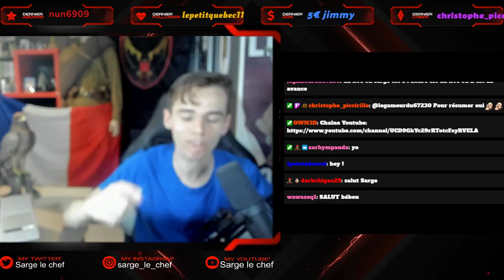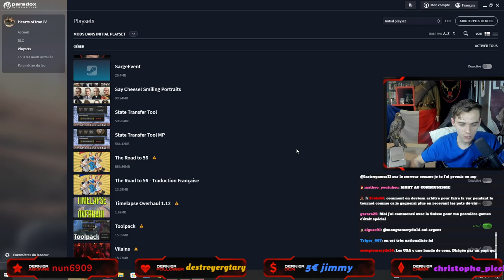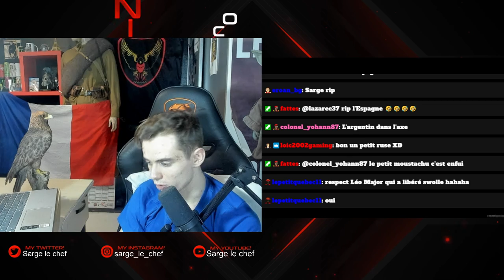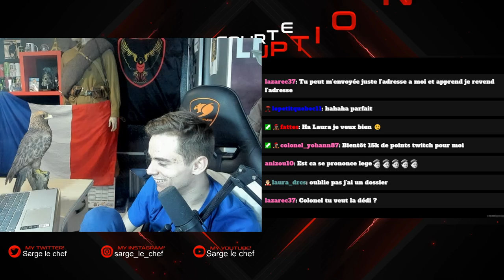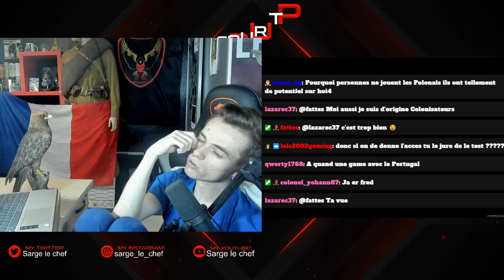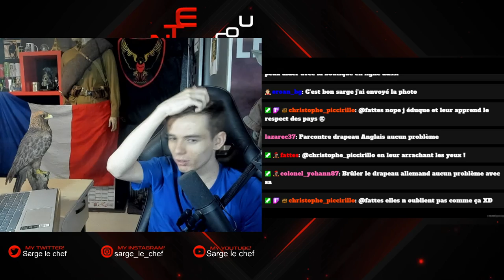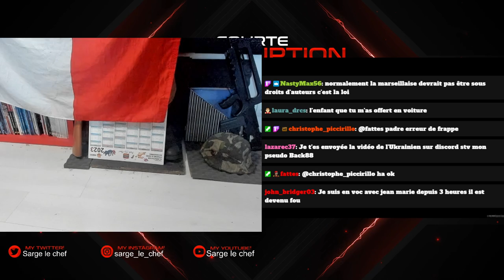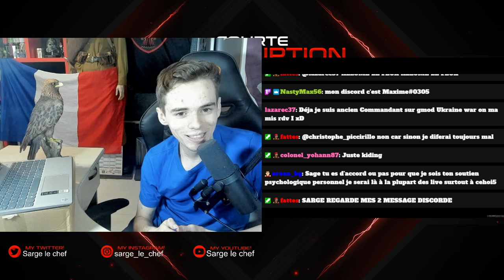HOI4 FR: JE COMBAT L'AXE BERLIN-MOSCOU AVEC LES USA ??!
Bonjour à tous les amis c'est Sarge le chef ! Bienvenue à vous dans cette toute nouvelle vidéo de retour sur Hearts of iron IV. Au programme du jour une rediffusion de live Twitch du samedi soir sur Hoi4. Dans ce nouveau gameplay nous serons aujourd'hui les États-Unis sur Hearts of Iron IV face à ce qui est surement l'alliance la plus dangereuse d'hoi4, je parle bien sur du pacte d'alliance Berlin-Moscou. Cette alliance ou les forces fascistes du Reich Allemand et de l'Italie s'allie au communisme de l'Union Soviétique afin de dominer le monde, MAIS. Nous sommes les USA alors il sera possible d'empêcher cette domination et de sauver les forces Alliés démocrates Européenne comme la France ou encore le Royaume-Unis. Ce n'est pas évident car sur Hearts of iron 4 jouer les Etats-Unis d'Amérique cela signifie avoir un très bon pays certes, mais surtout un pays assez lointain et qui prend tout de même du temps à ce développer dans la partie surtout quand le gameplay démarre en 1936. L'idée sera donc de s'industrialiser le plus vite possible en terme d'infrastructures et d'usines civiles dans un 1er temps. Afin de pouvoir se remilitariser avec les USA le plus vite possible. J'essaye de rester le plus historique possible c'est à dire de choisir l'intervention limité avec le USA. L'idée sera tout de même dans cette partie hoi4 fr de débarquer le plus vite possible en Europe afin de soulager le Royaume-Unis mais aussi de libérer le plus d'alliés possible comme la République Française afin de ne pas me retrouver seul contre l'Axe et l'URSS qui seront donc dans la même alliance. Ma plus grande crainte est de voir l'axe totalement dominer l'Europe est donc protéger au maximum les côtes afin de m'éviter de débarquer. Ma méta sera donc de miser une bonne aviation Américaine et également de miser sur des chars capable de percer et d'encercler le plus rapidement possible les templates ennemis.

L'autre point à prendre en compte dans ce gameplay vidéo hearts of iron avec les Etats-Unis c'est tout simplement que le Japonais va me déclarer la guerre est donc que je dois préparer ma marine au mieux dans le Pacifique afin de le battre rapidement est donc de ne pas me retrouver sur deux fronts dans le monde. Pour rappel, il n'y à aujourd'hui aucun mod du workshop steam d'hearts of iron 4, nous sommes donc en version vanilla. Bonne vidéo et bon live à vous tous c'était Sarge le chef en direct pour cette rediffusion vidéo Youtube !

Temps forts du live: 3:37:27 Début du Débarquement en Europe
00:00 Début du live le show de Sarge
08:35 L'Anecdote de Sarge sur les PC
16:15 Début du développement avec les USA
29:23 le choix de l'intervention limitée ?
46:38 Sarge confond usines civiles et militaire mdrr
1:01:06 Etats-Unis bien développé
1:22:56 Sarge Améliore les navires (enfin)
1:28:25 Sarge améliore les avions (tutoriel création avion hoi4)
1:36:00 La France Souffre !!
1:50:30 Préparation de guerre contre le Japon
2:29:50 GROS COMBAT NAVAL !!
2:42:32 Débarquement des USA au Japon !!
2:53:56 Bloqué au japon... La situation pue...
3:04:50 Fin du Japon et priorité à l'Europe
3:26:05 Préparation du débarquement de Normandie
3:31:42 Débarquement de Normandie
3:37:29 Débarquement final pour libérer l'Europe !!
3:45:13 MEGA GUERRE EN EUROPE !!
4:25:13 Sarge qui tryhard à mort !!
4:35:30 Ouverture du second fronts en Italie !
4:49:50 Fin de l'Allemagne
4:59:30 Fin de la France de Vichy
5:07:20 RUSH FINAL SUR MOSCOU AVANT 1945 ??!
5:29:15 Conférence de paix et fin de l'URSS
5:43:03 Classement de Sarge le chef dans la partie hoi4 ?
5:57:40 Discussion finale et pompes de Sarge